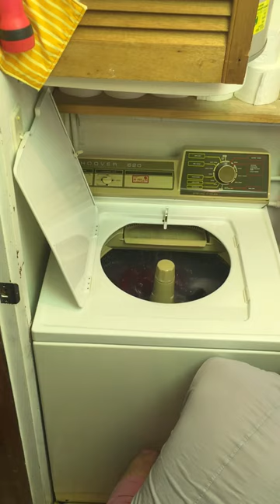Hoover 620 washer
1976 machine. Medium load with mixed fill.